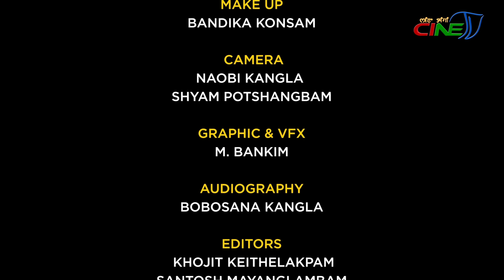NINGSHING KHONTHANG || MOIRANGTHEM INAO - EPISODE 71